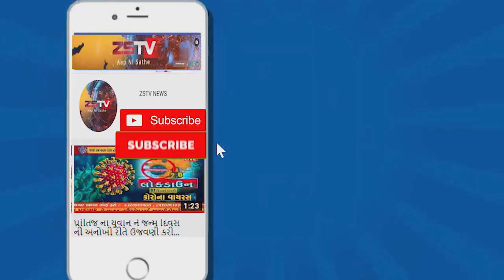કેશોદના નાનીઘંસારી ગામે કુતરાએ ઈજાગ્રસ્ત કરતા મોરને સારવારમાં ખસેડાયો